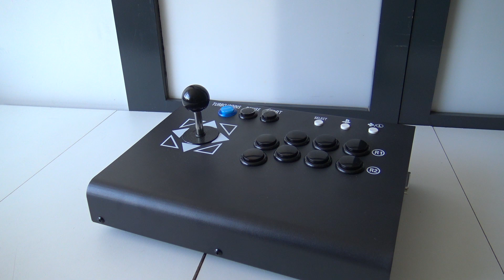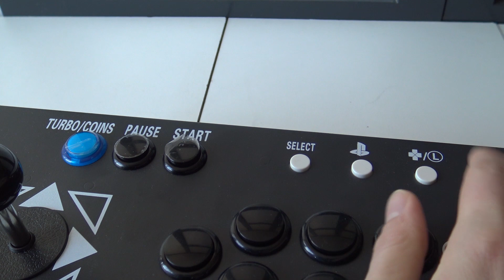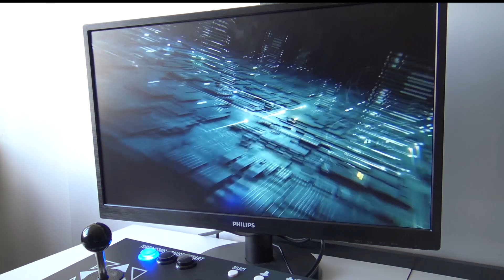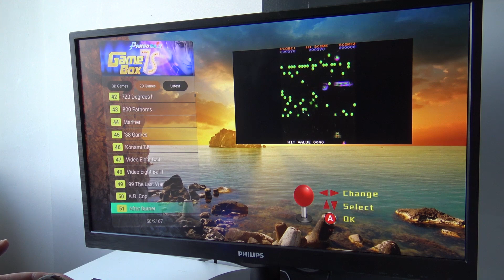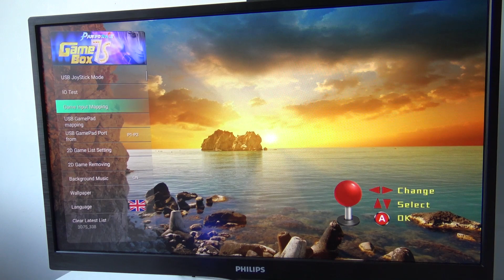Pandora's Box 7s Plug and Play Arcade Spelcomputer !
Pandora's Box 7s is een speciale versie die ja kan vinden op Ali-Express.
Deze video gaan wij samen deze arcade controller uitpakken en testen.

Waar te vinden ? Key 7 is het zelfde als de 7s.
Pandora's Key 7 Duo Joystick